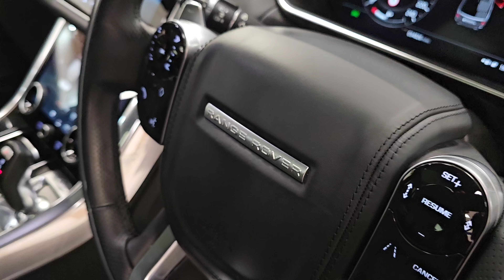2022 Range Rover Sport